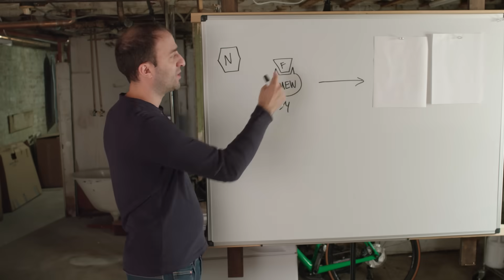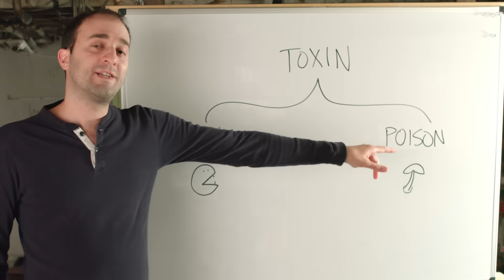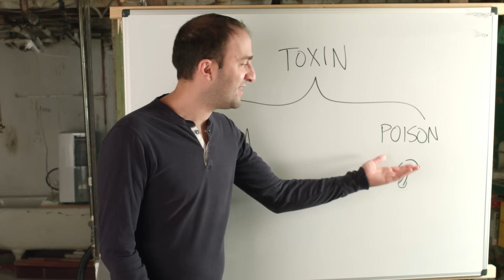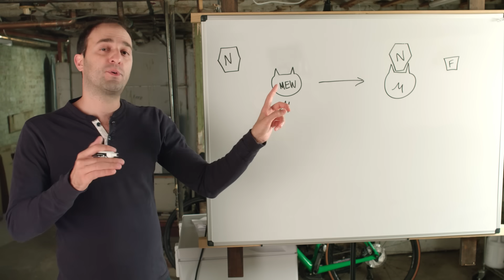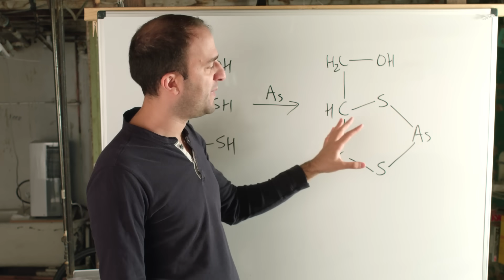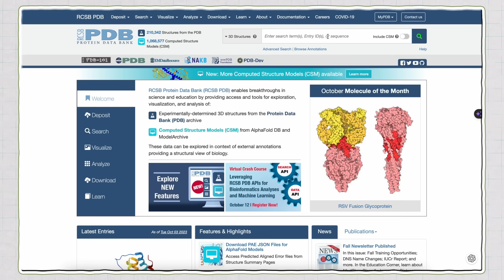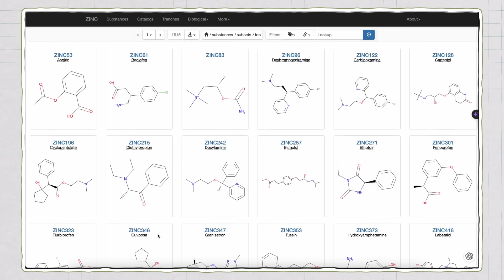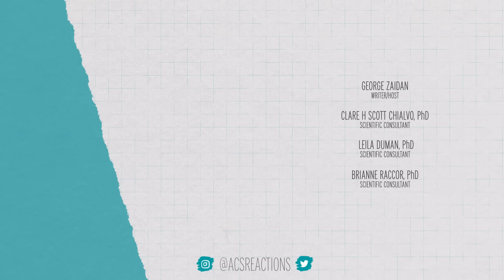The World’s Deadliest Mushroom May Finally Have an Antidote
Almost all mushroom-related fatalities worldwide are caused by a single group of molecules: cyclopeptides​, which are found in death caps and destroying angels. ​A single mushroom from this family can contain enough toxin to destroy your liver or even kill you. And there’s no antidote for mushroom poisoning. But that could change very soon…

Credits:
Executive Producer:
Matthew Radcliff

Producers:
Elaine Seward
Andrew Sobey
Darren Weaver

Writer:
George Zaidan

Host:
George Zaidan

Scientific Consultants:
Leila Duman, Ph.D.
Clare H. Scott Chialvo, Ph.D.
Annie Weissman, M.D.
Brianne Raccor, Ph.D.

00:00 Meeting the Destroying Angel
02:33 Toxin Talk
03:12 Antidotes
06:49 Engineering a New Antidote
09:15 A New Method to Find Antidotes
10:39 Indocyanine Green